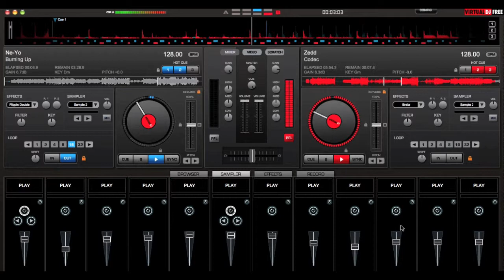Burning up vs Codec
Burning up - Ne-yo vs Codec - Zedd  on VDJ